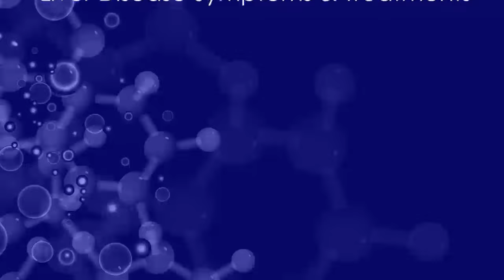Liver Disease Symptoms and Treatments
Interview with  Hashem B. El-Serag, M.D., M.P.H -  Internal Medicine - Gastroenterology

With the Collaboration of Baylor St. Luke's Medical Center